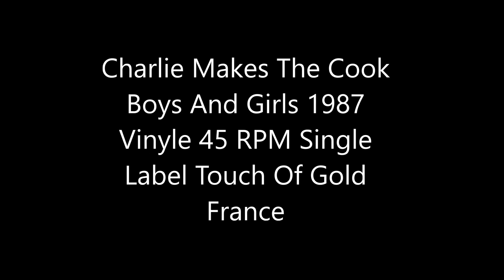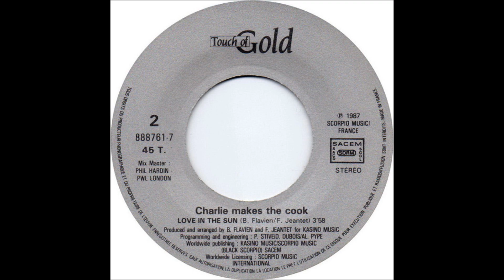Charlie Makes The Cook Boys And Girls 1987 Vi,nyle 45 RPM Single Label Touch Of Gold France